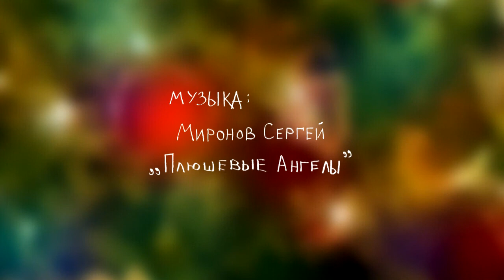Мультфильм "Рождественский сон" (The Christmas Dream/Der Weihnachtstraum)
Автор фильма: Александр Громаков

Movie author - Aleksandr Gromakov